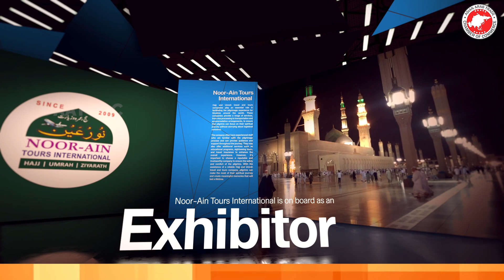Noor-Ain Tours International is on board with the Indian Travel Exhibition 2023 as an exhibitor.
Indian Travel Exhibition will act as a catalyst to transform travel and tourism into a driver of economic growth, job creation, and cultural integration.

The Indian Travel Exhibition gives you the opportunity to promote your business to thousands of potential customers.